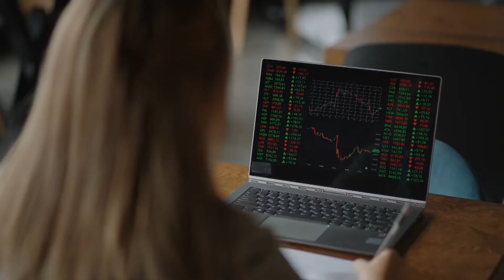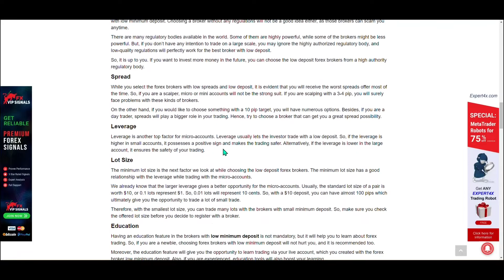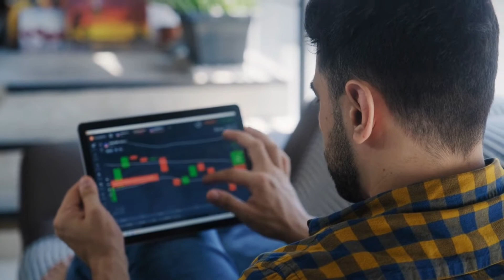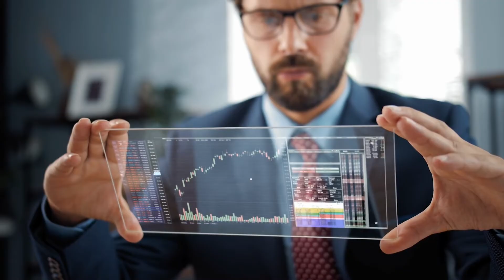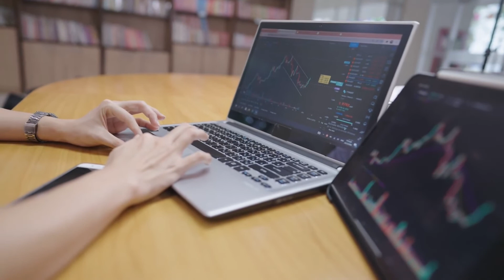Top 10 Low Deposit Forex Brokers in The World | Best Low Deposit Forex Brokers 2025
Low-deposit forex brokers are great for newbie traders as they can facilitate quick access to the financial market. However, you will find many brokers that require thousands of dollars to open a forex account. Those brokers are actually for high investors. But the brokers with low minimum deposits are mainly newbie friendly while they are also beneficial for large-scale traders. Nevertheless, forex brokers with low minimum deposits will get you all the opportunities you would get with big deposit forex brokers. It is also possible to find forex brokers with no minimum deposit too. Therefore, you may also start trading by depositing as low as $1. But you should not jump for any broker you find with a low deposit. Instead, you should choose the best brokers with low minimum deposits.